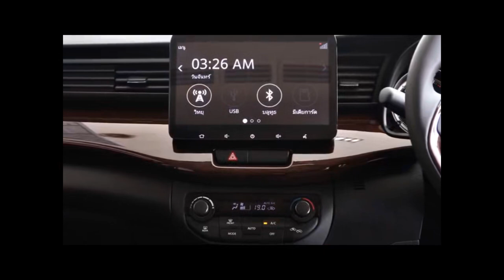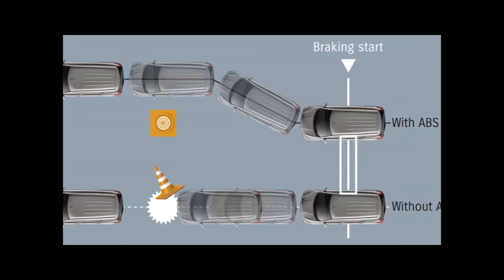2022 Maruti Ertiga Facelift Details Leaked | India ki first प्रसिद्ध 7-Seater MPV car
2022 Maruti Ertiga Facelift Details Leak | India's की Most Popular 7-Seater MPV
Thanks for Viewing the Video
Deenaxo Automotives
Utkarsh maheshwari